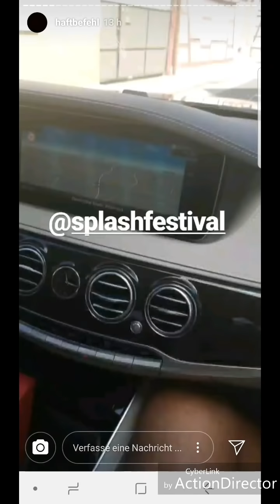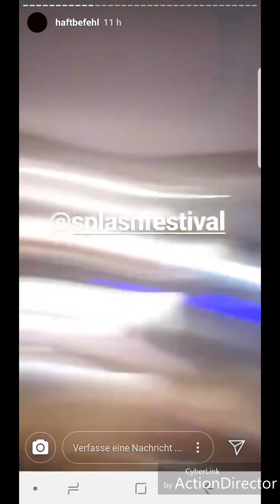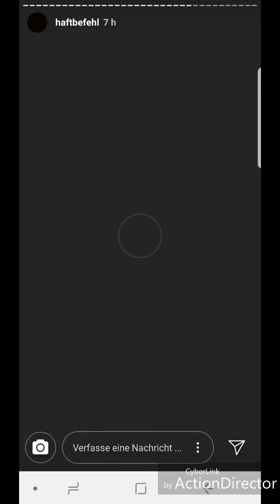Haftbefehl | Auf den Weg zu Splash 2018. 100% Lachkick